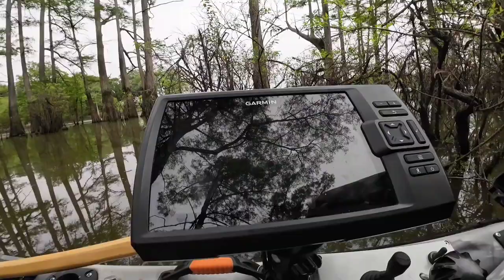I went to Bass and Crappie Heaven!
Join me today on the lake as we put some nice bass and crappie in the kayak!

Berkley Vanish Fluorocarbon Fishing Line
Abu Garcia Black Max Low Profile Baitcast Reel (1524552)
Keitech Fat Swing Impact Black Blue Flake, 3.3", Fat Paddletail Swimbait, 7Pk
Abu Garcia 6’6” Black Max Fishing Rod and Reel Baitcast Combo
Strike King Lil' Mr Money 3/16oz Spinnerbait Lure Blue Shad